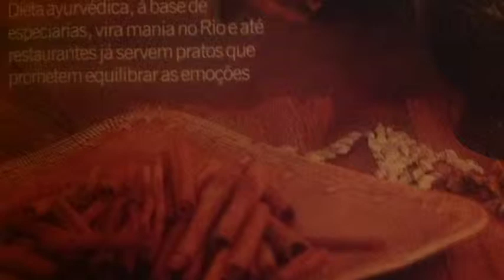Segredos finais :: 2a Gastronomia AyurVida Namaste (04), por Tiago Namaste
Gastronomia de qualidade para Bem Viver: fácil, gostoso & inteligente ^.^
; /AyurvidaNamaste ; /cultinhasvegetarianas. - Neste vídeo: pulo do gato em finalizações gastronômicas!

- Veja esta lista completa de vídeos desta série fazendo a busca:: 03.d Gastronomia AyurVida Namaste 2a Edição - Ago/2013. - E para melhor conhecimento do ayurveda, veja a série gratuita e livre '01.b Ayurveda Para Todos'

- Descrição : Vivências de Culinária e Nutrição para seu Bem Viver através do Ayurveda! Conhecimento simples e acessível para melhorar sua alimentação em casa e no dia-a-dia. Proporciona degustação de gastronomia saudável, rica, saborosa e apropriada para o clima, estação e pessoa que está se alimentando. Ilustra na prática sabedoria milenar do Ayurveda como preparo terapêutico e muito saboroso!